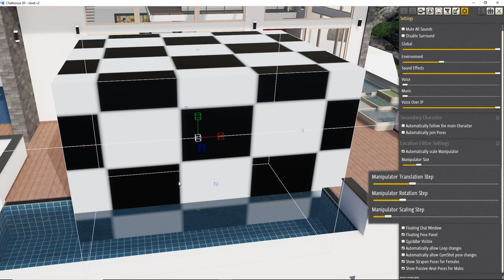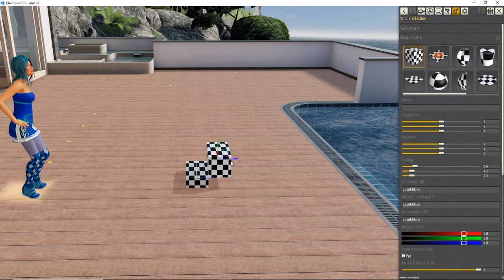Chathouse 3D (Ger/eng) The Powerful New Tooltip!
Scale, Rotate and move objects in Chathouse step by step...

Skaliere, Rotiere und bewege Objekte in Chathouse Schritt für Schritt...

handmade by Jahzzar, Song: No Control